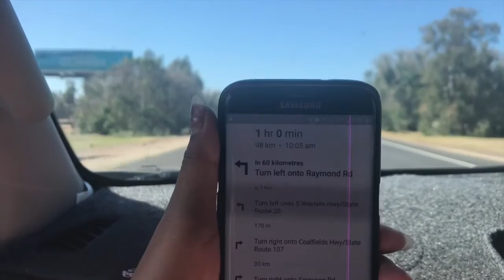THINGS TO DO - PERTH CITY TO BLACK DIAMOND LAKE: TRAVEL VLOG 006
I mean, look at it.

Going on a really sunny, super clear sky, as this is when the water will look its best 👌🏼

FYI, Black Diamond was formerly an open cut mine site that ceased operation in the 1950s and has since been filled with water.

🎢🎡🏝peace and love, til my next one :)